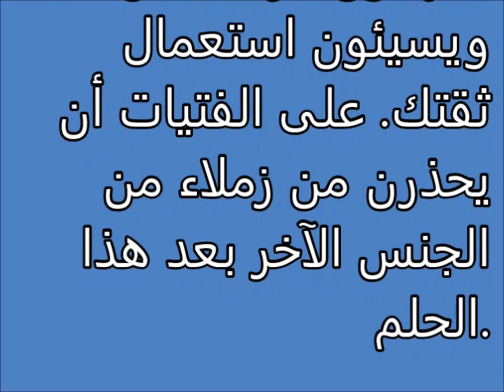انفجار Tafsir ahlam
تفسير,
ابن سيرين,
تفسير احلام ابن سيرين,
تفسير حلم,
تفسير الاحلام للامام الصادق,
مفسر الاحلام,